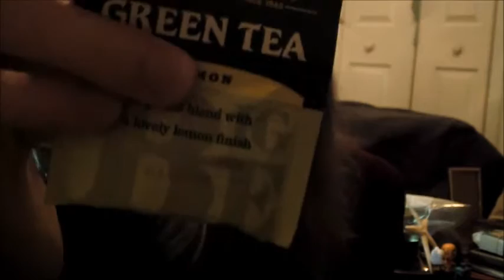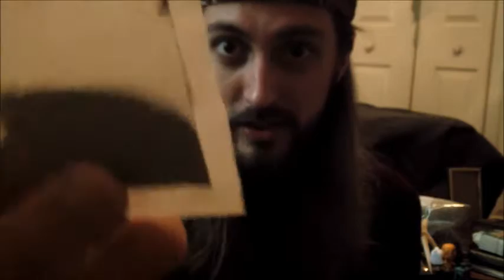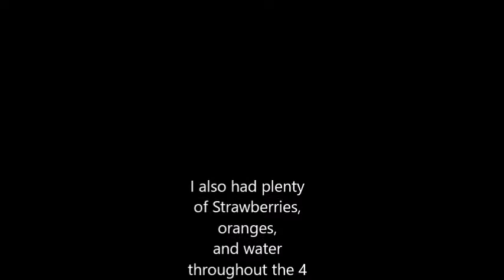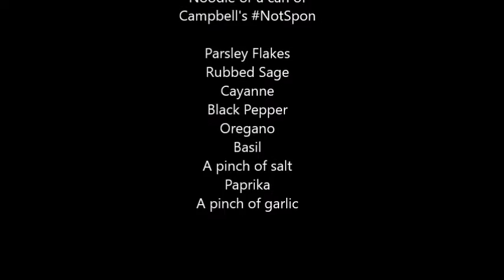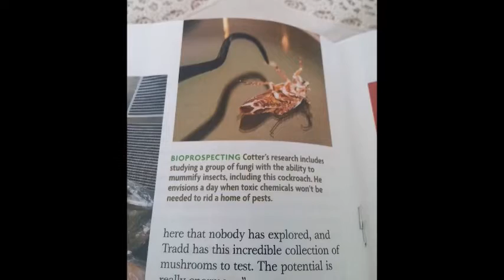Tea Tyme and the Cold ick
Just some teas and regimen I used while I was sick.

Organic peppermint by Traditional Medicinals
Pumpkin Spice: The Repbulic of Tea
Green Tea: Orange, Passion Fruit & Jasmine by Lipton
Green Tea with Lemon by Bigelow
Mint Medley (peppermint and spearmint) by Bigelow
Spiced Chai by Bigelow
Apple Chai Black Tea by Harry & David
Mandarin Orange Green Tea by Lipton
Orange and Spice by Harry and David
Camomile Tea by Celestial Seasonings
Caramel Nut by Harry & David
Gingerbread by Harry & David
Caramel and Honey by Harry & David

Music: Lemonade (CocoRosie Cover) by: Horace Gold